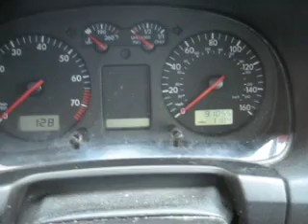C80197 - 99 VW Jetta IV for parts